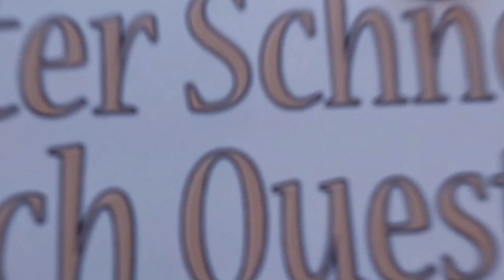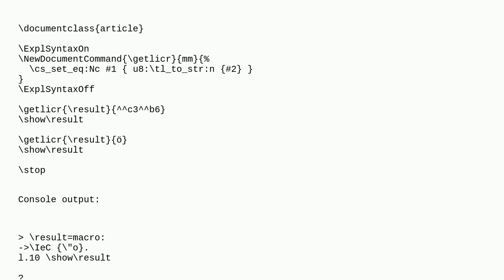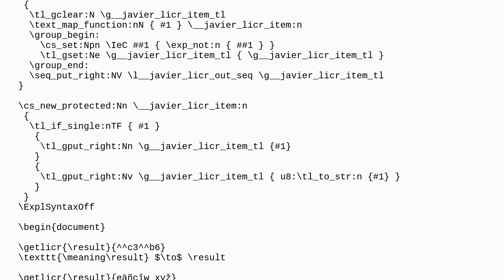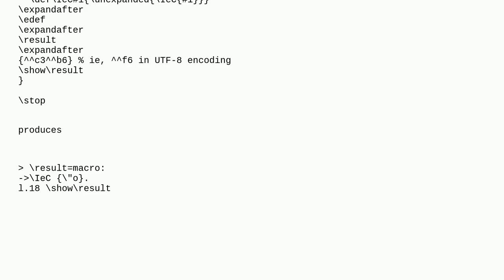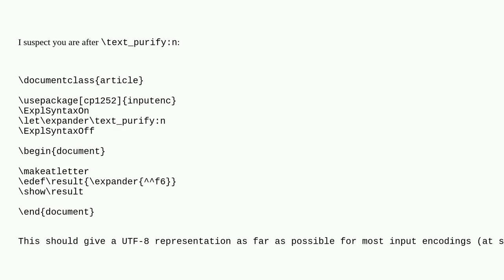Tex: LICR representation with UTF-8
LICR representation with UTF-8

A special thanks goes out to the community

  input-encodings